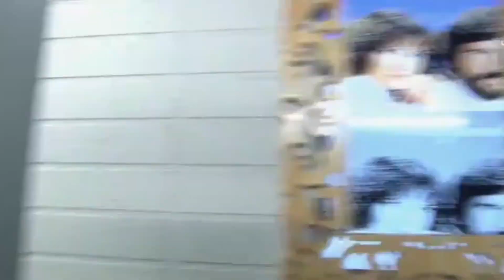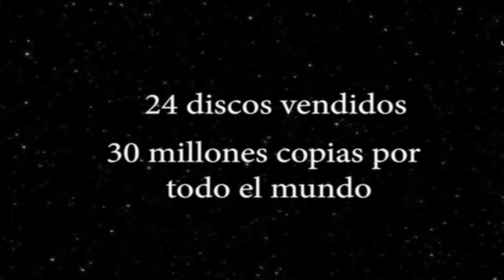PIMPINELA EN EL PROGRAMA MONTSE & JOE (MÉXICO)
Una invitación entretenida y de recuerdos para Pimpinela ¡No te la pierdas! Recién transmitida el día de hoy 22/11/23